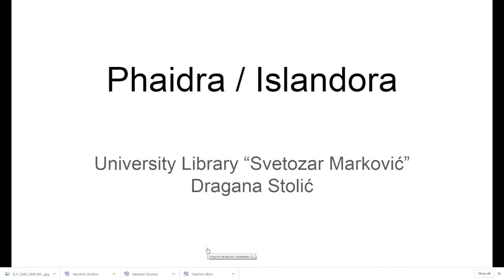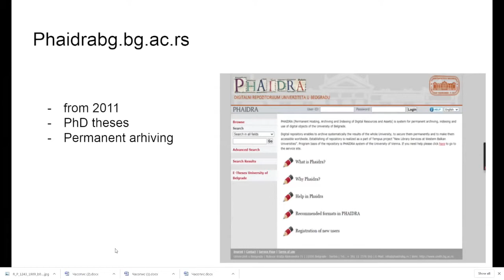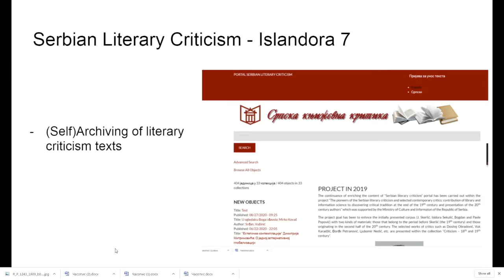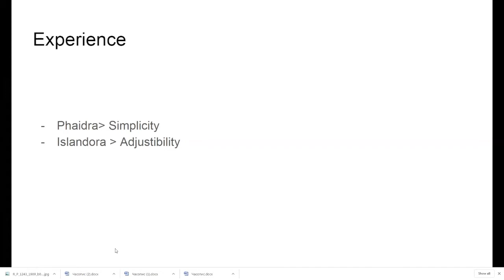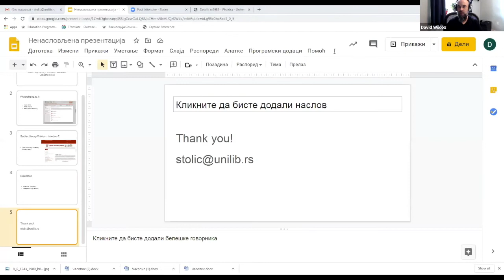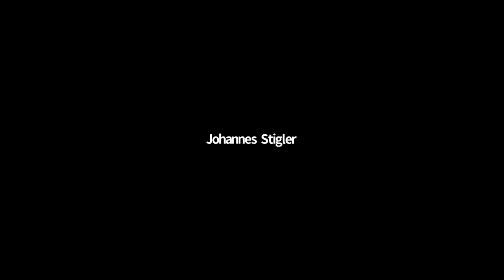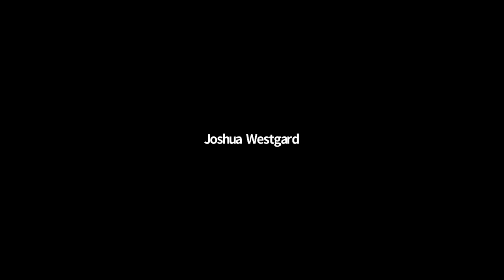Fedora Users Group Meeting: Phaidra / Islandora and Closing Discussion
This Fedora Users Group Meeting session provides an overview of the differences between Phaidra and Islandora. It also includes the closing discussion after the meeting program concluded. The presenter is Dragana Stolić from University Library "Svetozar Marković", Belgrade. This presentation took place on September 9, 2020.